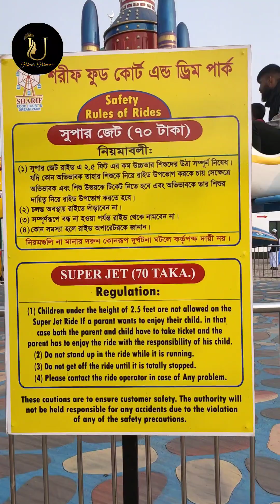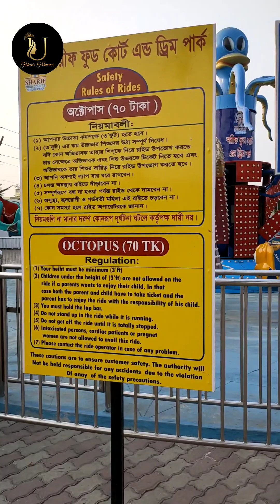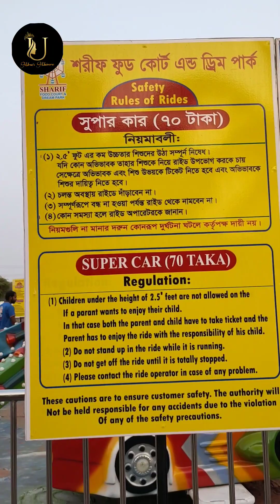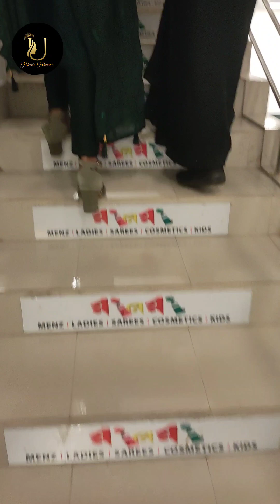শরীফ ফুড কোর্ট এন্ড ড্রীম পার্ক, কেরানীগঞ্জ| Sarif food court and dream park ,Keraniganj |Tour blog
শরীফ ফুড কোর্ট এন্ড ড্রীম পার্ক , কেরানীগঞ্জ| Sarif food court and dream park , Keraniganj | Tour blog | ফ্রী তে ঘুরে আসুন কেরানীগঞ্জ শরীফ ফুড কোর্ট এন্ড ড্রীম পার্ক থেকে 😇.

Our curtains page
Like & Follow Our